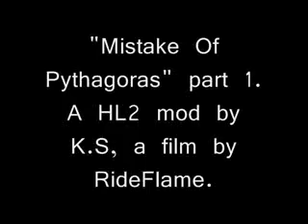First level of Mistake Of Pythagoras..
The first level of the Half-Life2 mod' by Koumei Satou, set to music Ratatoeskr